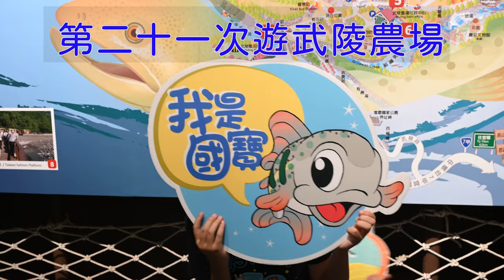武陵賓館巧遇潑猴_第21次遊武陵農場_200822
來到武陵賓館Check in,到楓林木屋旁休息一下,簡單的用個餐,小狐唱著歌繼續接下來的旅程.